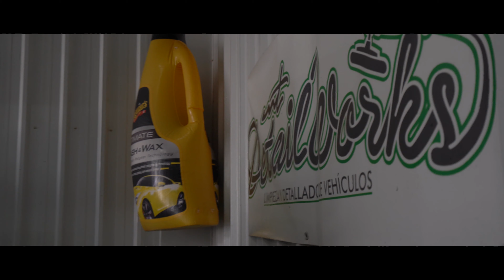Volkswagen Golf R matte metallic purple vinyl Avery Dennison | MT Detailworks | AP media (4k)